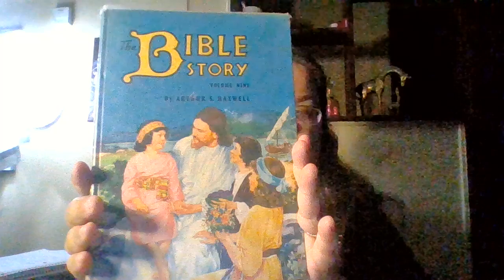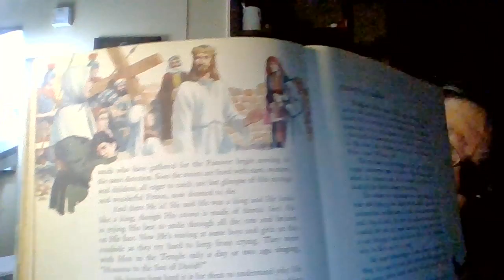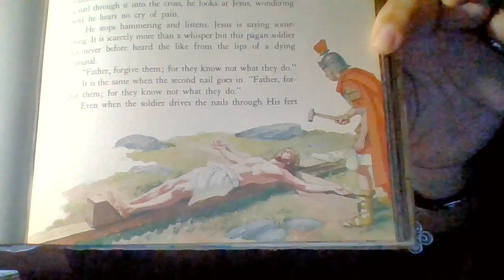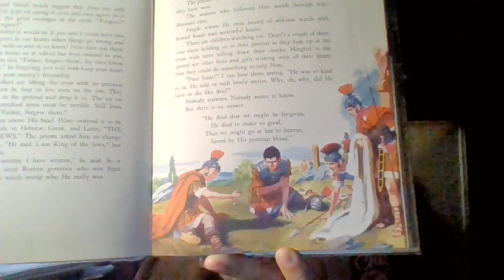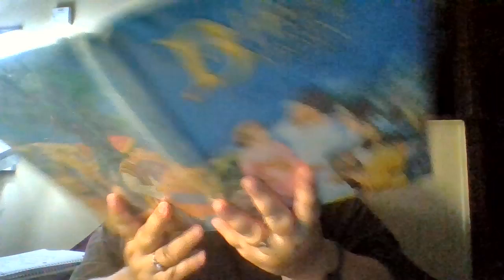Volume 9 part 3 story 3- Nailed to a Cross --Warning maybe inappropriate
Warning maybe inappropriate
Nailed to a cross is the 3rd story in part 3 of volume 9 in the book series, Bible Story by Arthur S Maxwell.